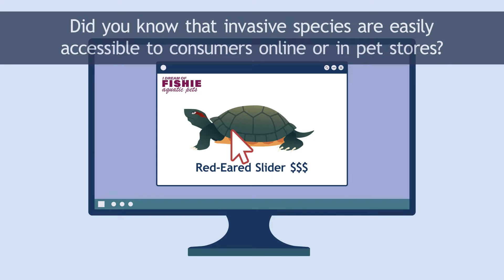Don't Let It Loose - Domestic Pets Don't Belong In Natural Environments